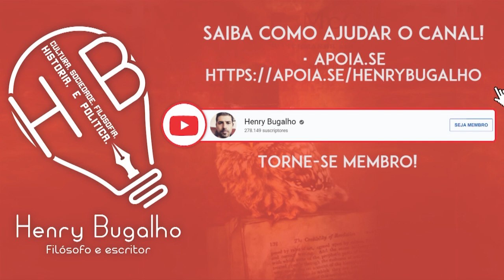CIRO GOMES NO PÂNICO: "PAULO GUEDES NÃO CONHECE A REALIDADE DO BRASIL"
Ciro Gomes esteve no progrâma Pânico da Jovem Pan e falou sobre economia, criticou Paulo Guedes e já se lança para a corrida presidencial de 2022. Entenda!